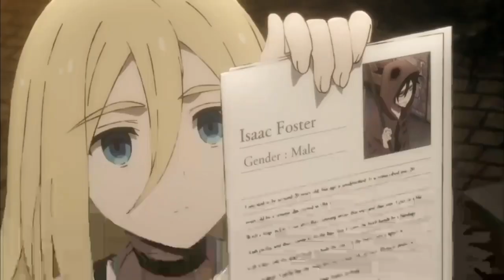Rachel finds the truth about Zack - Satsuriku no Tenshi Episode 2 [ English Sub].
Synonyms: Angel of Massacre, Angel of Slaughter, Angels of Death
Japanese: 殺戮の天使

Synopsis

13-year old Rachel awakens to find herself trapped in the basement of an abandoned building. Without any memories, or even a clue as to where she could be, she wanders the building, lost and dizzy. In her search, she comes across a man covered in bandages. He introduces himself as Zack and he wields a grim-reaper like sickle.

A strange bond is struck between them, strengthened by strange, crazy promises…

These two, trapped in this strange building, don't know why fate has placed them there. But they will work together desperately to find a way out…

Information
Type: TV

Episodes: Unknown

Status: Currently Airing